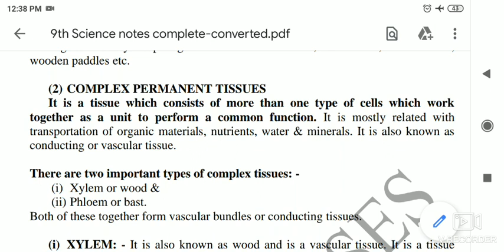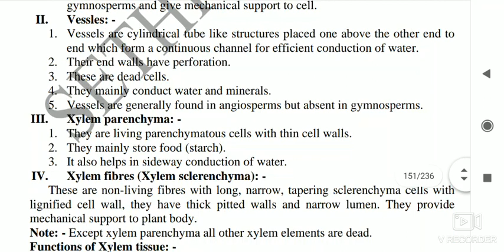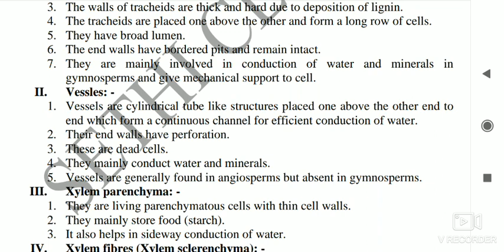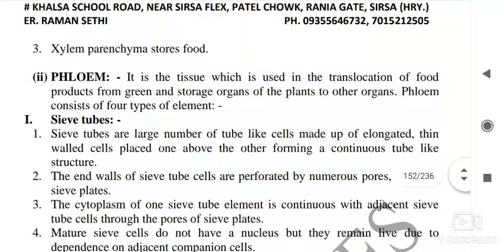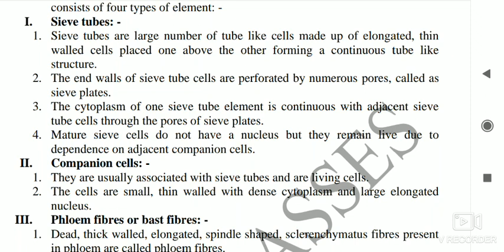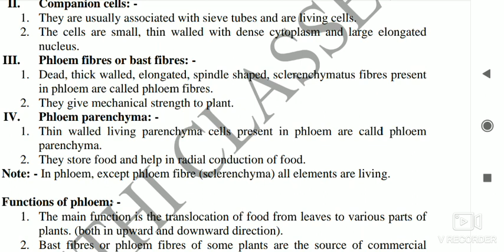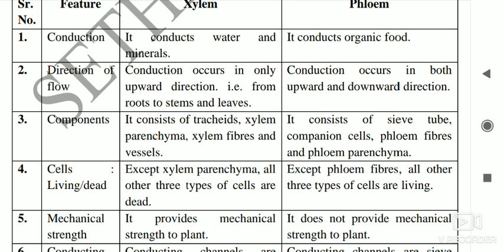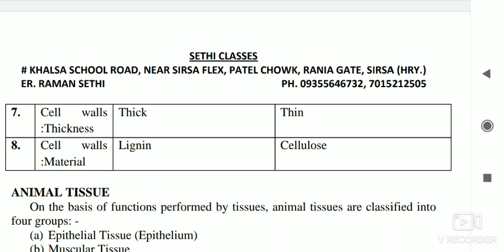9th Science; Chapter - 06 Tissue; Lecture -04.